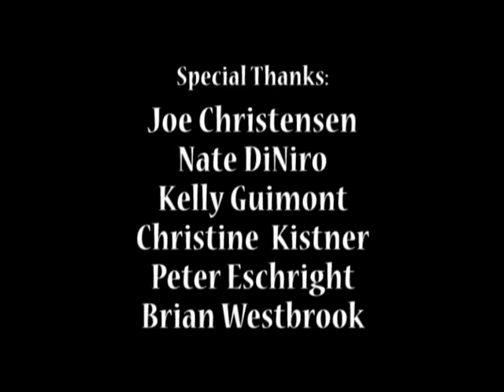OSB2009 - Kurt von Finck